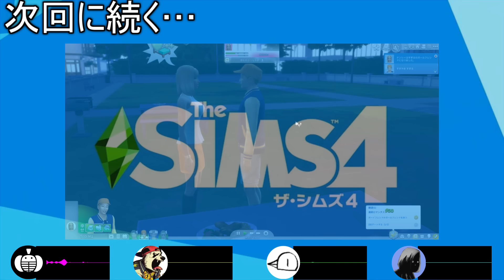すぎるに恋人ができました｜ナポリの男たちのシムズ4 #2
（ PC版「ザ・シムズ4」の実況プレイ動画です。）